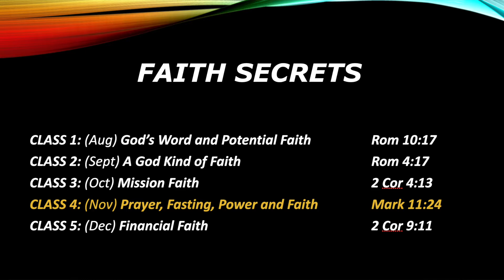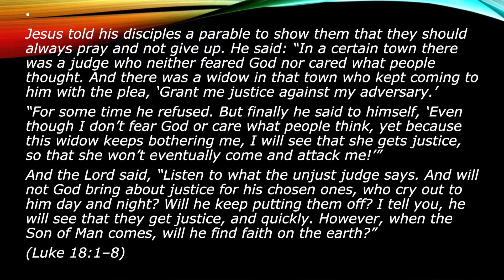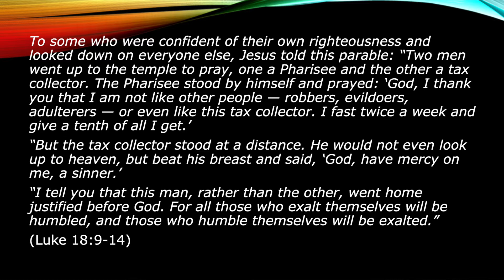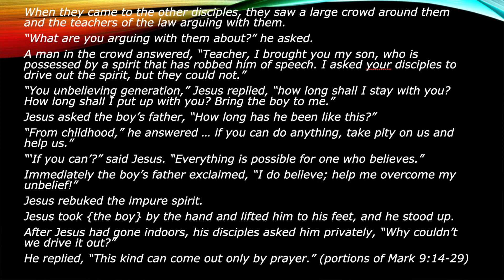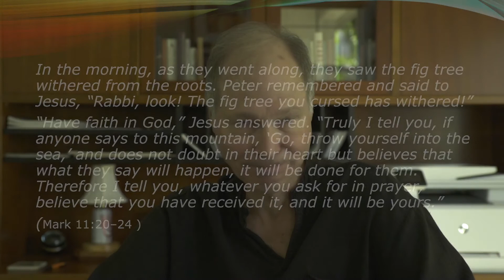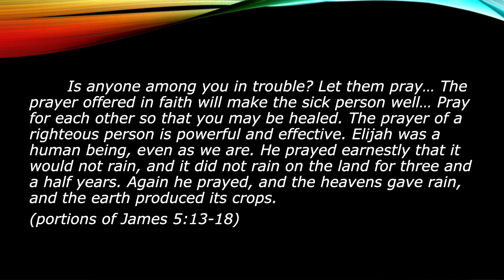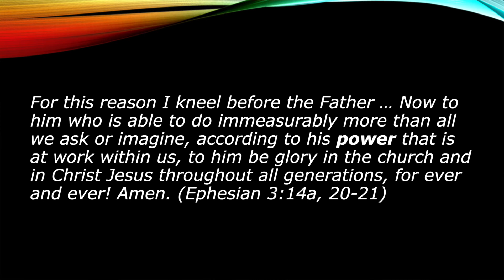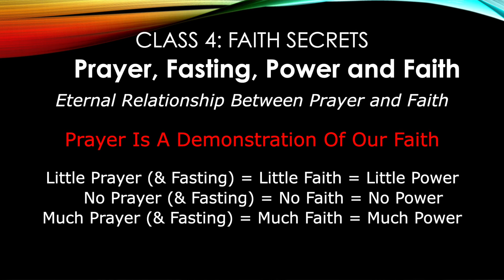11/4/20 -- Radical Faith Series (Part 4 of 5)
Thanks for joining us online.  We are a community of people who Gather together, let God Transform our lives, and Expand love throughout the island and beyond.